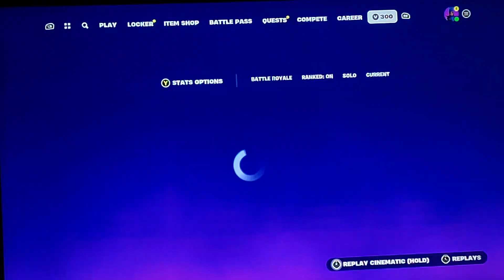i hate when people do that